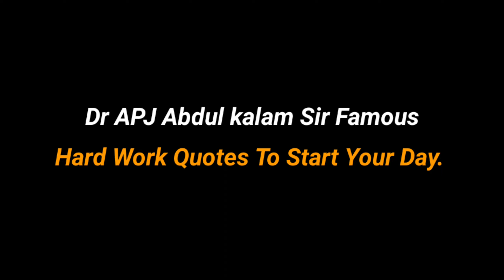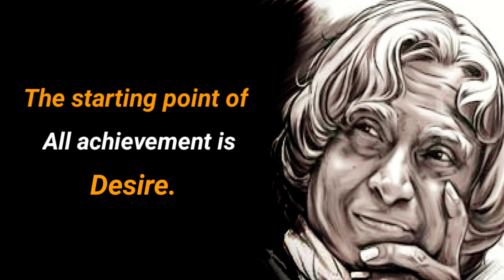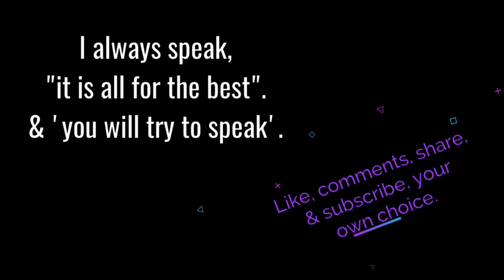Famous Hard Work Quotes To Start Your Day || Dr APJ Abdul kalam Sir || Easy Day Isn't A Success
knowledge on,
Inspiring Quotes about life,
apj abdul kalam sir motivational speech,
success motivation,
best motivation,
study motivation,
exam motivation,
life motivation,
apj abdul kalam,
abdul kalam,
motivational video,
motivational quotes,
motivational word for success,
apj abdul kalam life quotes,
apj inspirational speech,
apj abdul kalam simplicity video,
positive quotes,
inspirational quotes,
positive quotes about life,

Credit Music:-

Song:-Ballerina

Artist:-Quincas Moreira

Album:-Ballerina